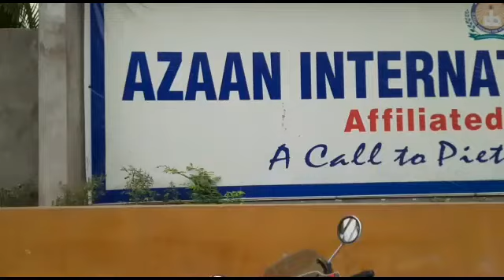AZAAN INTERNATIONAL SCHOOL TOWLICHOKI PHIR EK BAR SURKHIYON MAIN PARENTS FEES KO LEKAR PARESHAN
AZAAN INTERNATIONAL SCHOOL TOLICHOWKI
PHIRSE EK BAAR SURKHIYON MEIN SCHOOL KE
             KHILAAF PARENTS KA EHTEJAAJ...,
            REPORT BY SHAIK ABDUL FAHEEM

            @HS ONE NEWS...HYD...